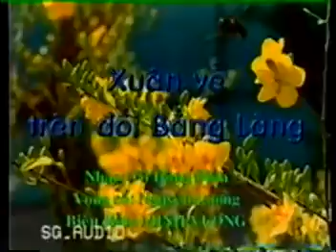Tân Cổ Giao Duyên XUÂN VỀ TRÊN ĐỒI BẰNG LĂNG - Minh Vương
Tân Cổ Giao Duyên:  XUÂN VỀ TRÊN ĐỒI BẰNG LĂNG
(Nhạc: Võ Đông Điền)
Trình bày: Minh Vương
👉 Click like và đăng ký để liên tục được cập nhật những video mới nhé các bạn.
♥ Kênh Giai Điệu Quê Hương rất cảm ơn các bạn đã ủng hộ trong suốt thời gian qua.
🎸 Chúc Các Bạn Nghe Tân Cổ, Cải Lương Vui Vẻ